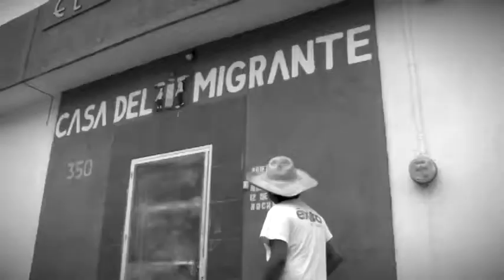Academia de Padres: Bienvenida